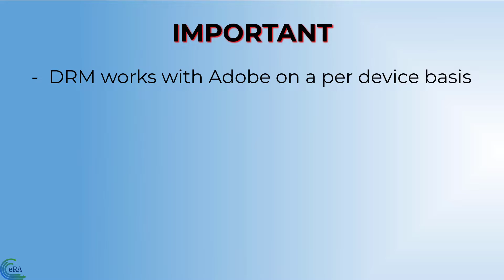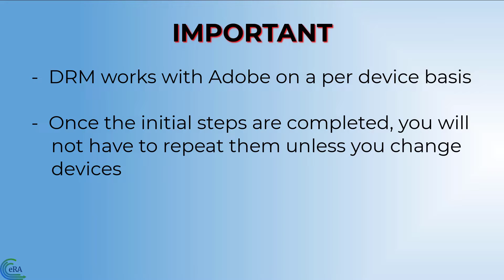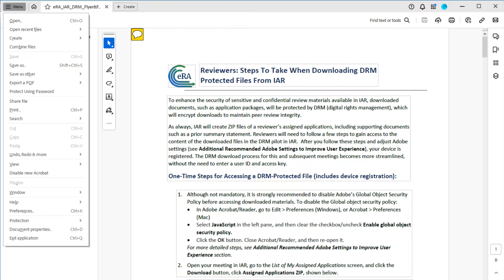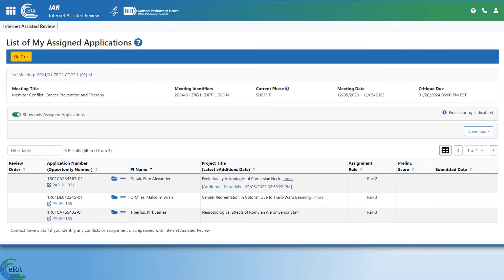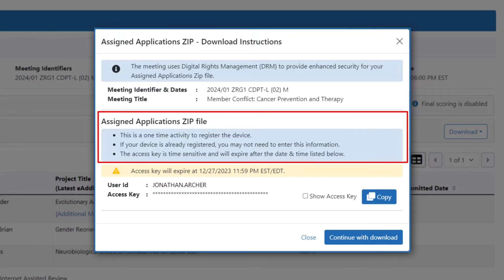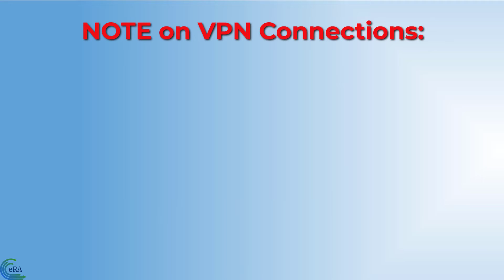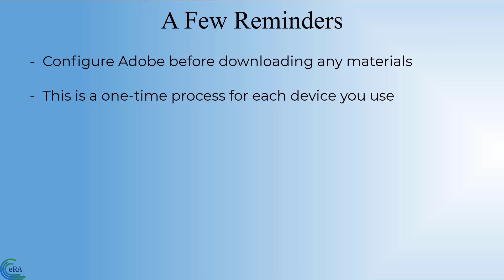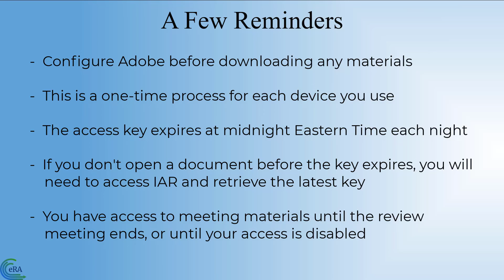For Reviewers: Downloading DRM-Protected Application Materials From IAR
This video tutorial focuses on how reviewers should download and manage application materials from IAR that are protected by the digital rights management (DRM) process.

0:00 - Introduction
1:16 - Step 1: Add NIH.gov as a Trusted Site to Adobe
2:13 - Step 2: Disable Adobe's Global Object Security Policy
2:45 - Step 3: Use Adobe Acrobat as the Default to Open PDFs
3:40 - Accessing DRM Protected Files in IAR
6:31 - A Few Reminders
7:03 - Resources